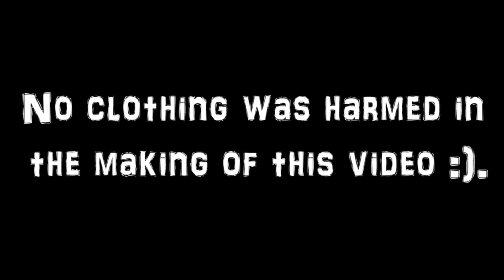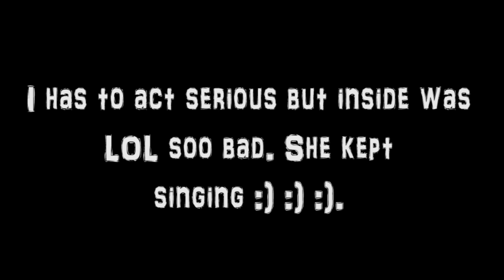HILARIOUS ALLIE PLAYS DRESS UP AT TARGET JOJO SIWA STYLE!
**LIKE, SUB & SHARE* Lots of back to school vlogs coming your way, but this is little lee  AKA Allie the bull, dressing up in Jo Jo Siwa clothing at Target, and I was gonna put the whole clip on Instagram, but it was too long, OH and if you haven't already joined our crew on Insta, be sure to go and do that now, or you are missing A LOT!, and gymnastics is coming up too, I have SO much to post it's crazy!

Enjoy, let me know if she made you laugh on our Instagram page Twinpossible.

Hope everybody is doing well!

The Possible Posse